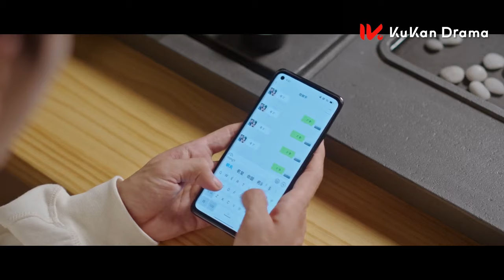EP13預告 美少女穿吊帶裙和霸總約會 霸總佔有慾爆發為她披上外套阻擋其他男人的目光 | 全世界都在等你們分手 To Ship Someone | KUKAN Drama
《全世界都在等你們分手 To Ship Someone》現代、都市、愛情、輕懸疑
主演：朱正廷、盧昱曉、黃婷婷、王皓軒、許純、吳曼思、胡春楊、

“末班車錦鯉”的影視策劃宋言柒（盧昱曉 飾）為了完成KPI，拿下熱門小說IP改編權，與身患情感障礙的小說作者紀述（朱正廷 飾）產生交集，結果卻發現原本走向甜寵的劇情開始崩盤，隨後意外穿越進入自己寫的同人文世界改變劇情，成為同人文世界的“愛情保鏢”，卻不料她時刻提防的男二竟然是作者紀述。